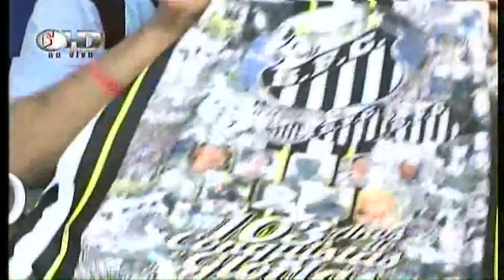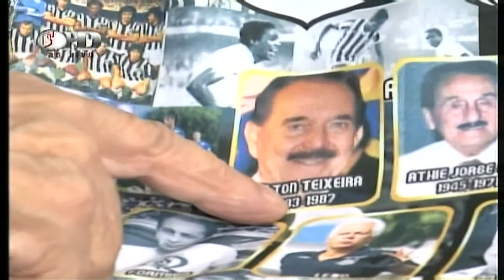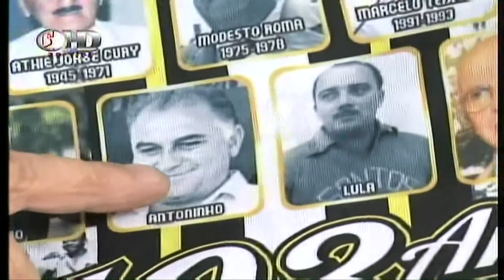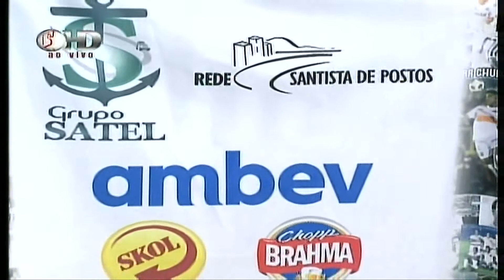Santos FC 103 Anos na Padaria A Santista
Confira a camisa da festa de 103 anos do Santos Futebol Clube da Padaria A Santista. Por R$ 20 você compra a camisa, ganha 5 cervejas e paga R$ 1 real a partir da 6ª cerveja. Dia 14 na Padaria A Santista.